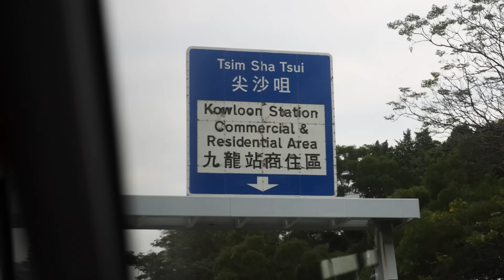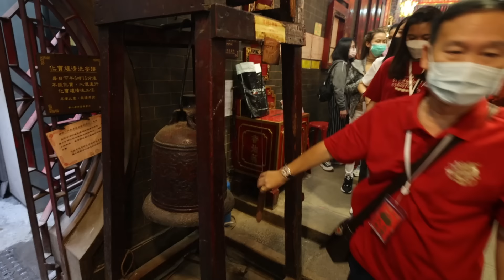ทริปเติมพลัง ฮ่องกง | อุ๋มอิ๋มไดอารี่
ในคลิปนี้อุ๋มอิ๋มจะพาทุกท่านไปชมทริปเติมพลังกับอุ๋มอิ๋มที่ฮ่องกงกันนะคะ

สำหรับท่านที่สนใจจะไปร่วมทริปกับอุ๋มอิ๋ม

00:00 Intro
01:11 วัดแชกง
05:06 วัดหวังต้าเซียน
07:15 วัดเจ้าแม่กวนอิมฮ่องฮำ
08:46 ศาลไต่เสี่ยฮุกโจ้ว
10:22 เจ้าแม่กวนอิม รีพัลส์เบย์
12:35 วัดหมั่นโหมว
14:47 พระใหญ่
16:57 วัดซีซ่าน
20:02 วัดกวนไท

ติดตามอุ๋มอิ่มได้ที่   @อุ๋มอิ๋ม ไดอารี่